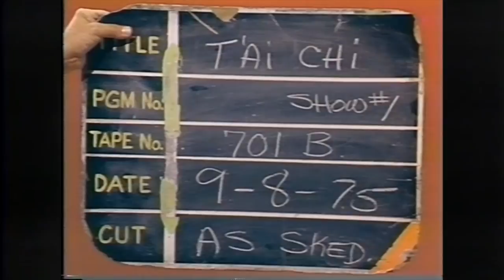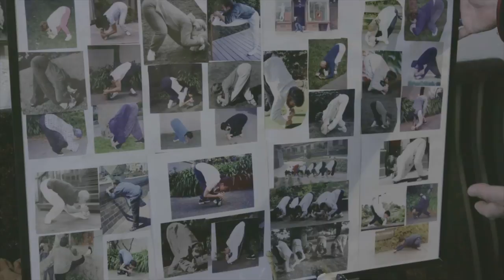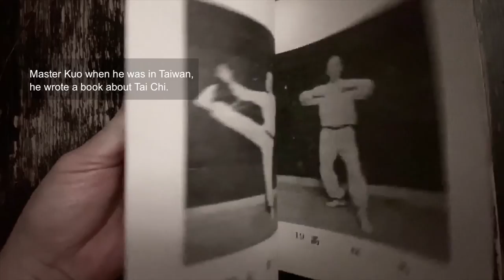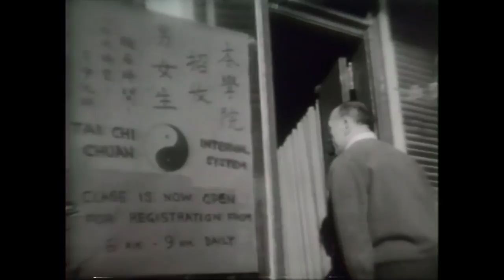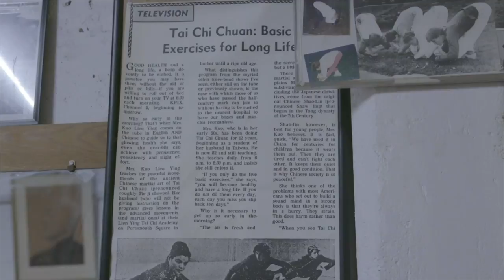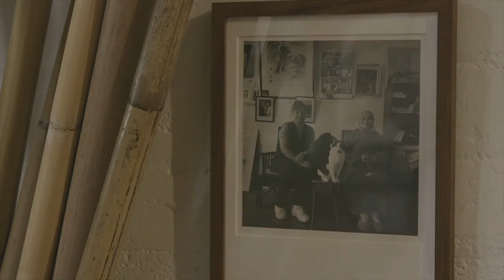Master Simu Kuo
(Short Doc/11min/2020)

A female headmaster preserves one of the oldest forms of Tai Chi Chuan by passing it down to students in her SF Chinatown studio. (10:25)

Producer/Director/Editor: James Q. Chan
Camera: Emma Marie Chiang, Jeff den Broeder
Associate Producer: Dorothy G. C. Quock
Music Supervisor: Chris Chung
Production Assistant: Kaitlyn Tran
Legal/Rights Clearance:
Justine Jacobs
Cecilia Mao

Footage:
The Killer Elite, MGM
Tai Chi Chuan, KPIX
Tai Chi, a film by Larry Howe

Tai Chi Students:
Kaitlyn Tran
Mike & Miyoko McDevitt

Special Thanks:
Lien Ying Tai Chi Academy
Matthew Ken Scott
Pamela Kong